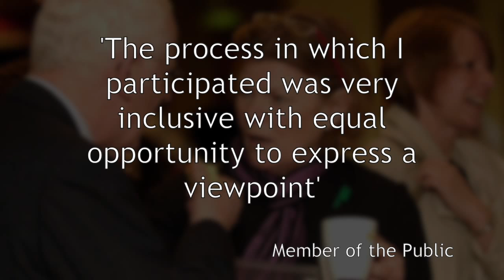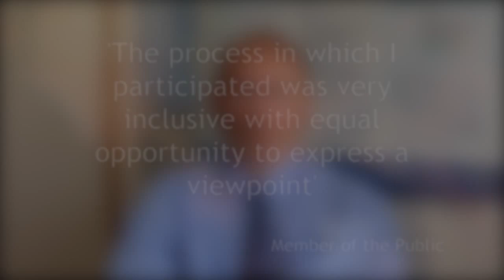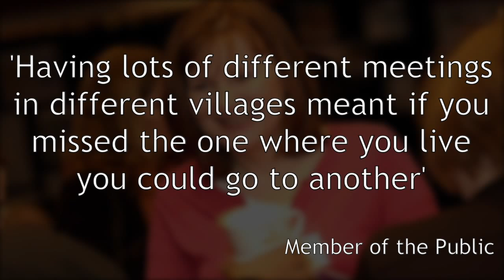Benefit of early engagement with communities in service redesign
In 2014 NHS Highland undertook a consultation on major service change, the proposals were to close two Community Hospitals (Ian Charles, Grantown on Spey and St Vincent’s, Kingussie) and build a new Hospital and Health Centre in Aviemore.

The older Community Hospitals don’t meet modern standards and weren’t able to facilitate the provision of  integrated health and social care.